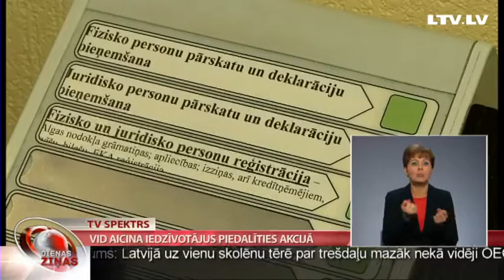VID aicina iedzīvotājus piedalīties akcijā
Dažādi pētījumi liecina, ka ēnu ekonomikas īpatsvars Latvijā ir ap 24% no iekšzemes kopprodukta, kas gan ir mazāks nekā citās Baltijas valstīs, tomēr krietni augstāks nekā vidēji Eiropas Savienībā. Lai situāciju uzlabotu, Valsts ieņēmumu dienests šonedēļ sācis akciju ''Iemet čeku – mēs to pārbaudīsim''. Par to vairāk TV Spektrs.